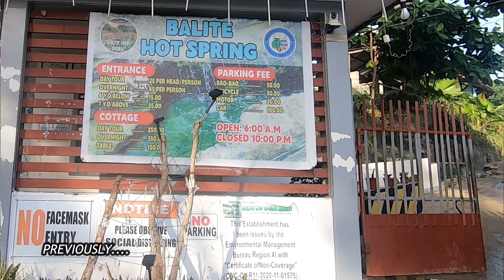PHILIPPINE LOOP : HIGHEST FALLS in the PHILIPPINES | ALIWAGWAG FALLS, CATEEL, DAVAO ORIENTAL | EP 33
We safety arrived to the HIGHEST WATERFALLS in the PHILIPPINES !!!

ALIWAGWAG FALLS is located in the Brgy. Aliwagwag, CATEEL, DAVAO ORIENTAL.

In this PHILIPPINE LOOP episode, from BALITE MAINIT HOTSPRING of Banganga, we went to our next destination - ALIWAGWAG FALLS, the HIGHEST FALLS in the PHILIPPINES.

Using our SUZUKI S-PRESSO, we survived the STEEP DOWNHILL road going to ALIWAGWAG.

Kalikasan@5 yrs old /December 3, 2022
Her 5th birthday gift celebration

LOVE our BACKGROUND MUSIC?